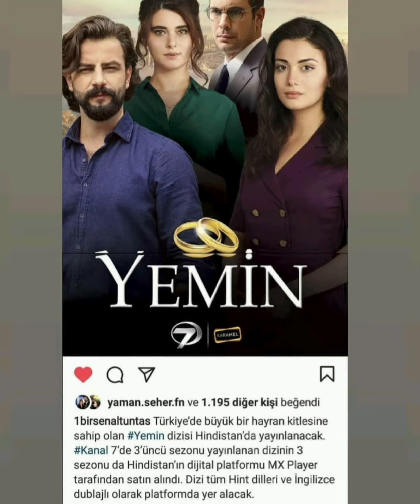Yemin dizisi Hindistanda yayınlanacak@ortayakarsk1240